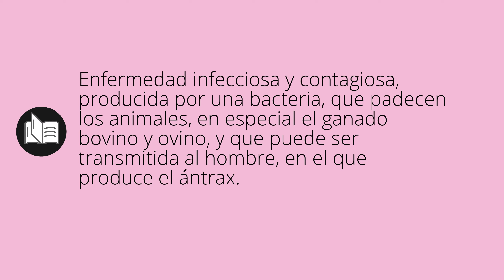Que significa CARBUNCO • carbunco SIGNIFICADO • carbunco DEFINICIÓN • Que es CARBUNCO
Que significa carbunco en español. Cual es el significado y definicion de carbunco. que es carbunco. carbunco definiicon en español. Todos los significados y definiciones del diccionario español.

Diccionario de la RAE (Kindle):
Diccionario de la RAE (Tapa dura):
Diccionario de primaria VOX:
Diccionario Esencial de la Lengua Española:
Diccionario Cambridge Español - Inglés: